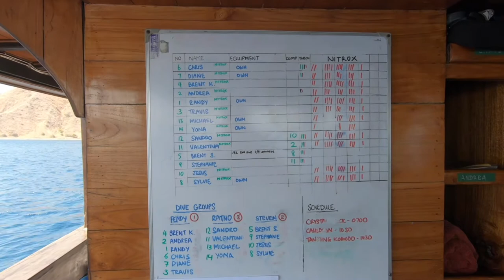Drift Diving 'Shotgun' - dive sites like this are rare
The drift dive at 'Shotgun' was so fun that by the end, I felt like a little kid ready to do it all over again.  It might just be the closest sensation to flying that a person could have without wearing a wingsuit!
This was a quick flight past manta rays and other schooling fish before resting in the following coral garden.

This channel is about the world of aquatic animals and inspiring one another to seek out experiences in nature.

𝙏𝙄𝙈𝙀𝙎𝙏𝘼𝙈𝙋𝙎 :
0:00 Gearing Up
0:24 Andrea Announcement
0:42 Entry
1:14 Blasting Through Current
3:03 Coral Garden
3:51 Exit